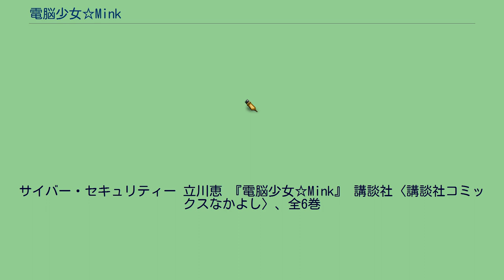電脳少女☆Mink